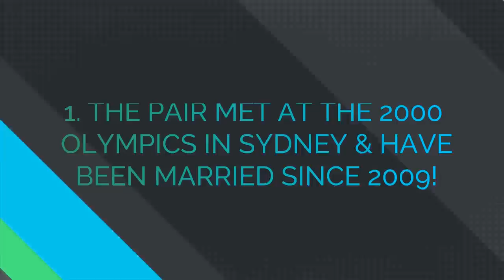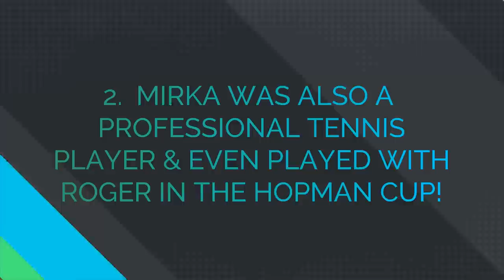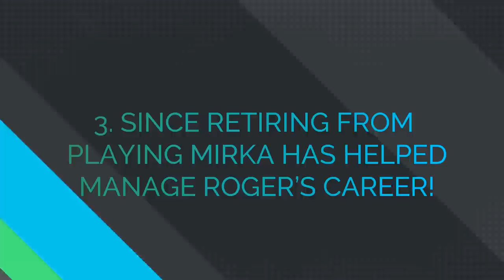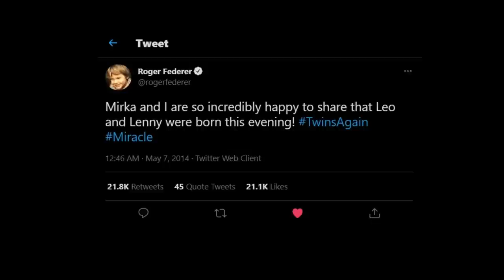ROGER FEDERER & MIRKA FEDERER 🎾 5 FAST FACTS YOU NEED TO KNOW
It was a literal and figurative match made in tennis heaven. Roger and Mirka met in 2000 and quickly became one of the hottest couples on the international tennis circuit, even competing together at one point.

Roger Federer has won 20 Grand Slam men's singles titles. Federer has been world No. 1 in the ATP rankings a total of 310 weeks – including a record 237 consecutive weeks – and has finished as the year-end No. 1 five times.

Mirka is a consistent source of support, frequently seen in the stands cheering on her husband and his consistently impressive backhand. Here’s what you need to know about the duo:

1. The Pair Met at the 2000 Olympics in Sydney & Have Been Married Since 2009!

Roger and Mirka met in 2000 during the Sydney Olympics, when he was 18 and she was 21, spending nearly every moment together when they weren’t competing over the course of their two weeks down under.

The relationship didn’t end with the closing ceremonies however. Instead, Roger and Mirka continued to date for the next nine years, becoming a fixture on the international tennis circuit. It soon became a question of when, not if, the two would make things official.

When the pair announced Mirka’s first pregnancy in late 2008, the duo quickly made plans towards the aisle and were, finally, wed on April 11, 2009. The ceremony, which was first announced on Roger’s own website, was an intimate affair in his home town of Basel, Switzerland.

There wasn’t much time for a honeymoon though, as Roger opted to compete in Monte Carlo just weeks after the wedding was announced.

2.  Mirka Was Also a Professional Tennis Player & Even Played With Roger in the Hopman Cup!

Mirka first caught the competitive tennis bug in 1987 when, at nine years old, her father brought her to watch a watch a tournament at Filderstadt in Germany. She was hooked and eventually turned pro in January 1998.

Throughout her career Mirka was ranked in the mid-80s and her best Grand Slam performance came in 2001 when she reached the third round of the US Open.

Although she never quite broke through the international ranks, or reached the same level of dominance as her husband, Mirka also competed in the Australian Open (2000, 2001), French Open and twice at Wimbledon. Her only Olympic appearance came in 2000.

Mirka and Roger competed together just once, playing in the Hopman Cup, an annual international team indoor hardcourt tennis tournament held in Perth, Australia. She was, ultimately, forced to retire from competitive play in 2002 when a recurring foot injury made it almost impossible to move on the court.

3. Since Retiring From Playing Mirka Has Helped Manage Roger’s Career!

After being forced off the court by a foot injury, Mirka has stayed in the game by managing Roger’s career. She began, in the early 2000’s, by helping to schedule his travel plans and media commitments, organizing his schedule while he won Grand Slam titles.

Roger’s co-coach Paul Annacone spoke to the NY Times about Mirka’s continued involvement in his career: "She still plays a huge role and has great input and impact".

She understands the big picture extremely well and does a great job in terms of letting us work but also shares invaluable information. This is a tricky balance. She’s been there since day one, so she knows very well what it takes and how to get there.

Since the birth of the pair’s first set of twins in 2009, Mirka has taken a slightly less involved role in Roger’s on-court career but she still makes a point of being in the stands for each and every one of his matches. She rarely misses a trip or an event.

4. They Have 4 Children: Twin Girls & Twin Boys!

The duo may not be able to play tennis together anymore, but there’s plenty of backup waiting in the wings in the form of their pair of twins. In less than five years, Roger and Mirka welcomed two sets of  twins, girls Myla Rose and Charlene Riva, born in July of 2009, and boys Leo and Lenny in May 2014.

Mirka and I are so incredibly happy to share that Leo and Lenny were born this evening!

Roger caused a bit of a stir when he pulled out of the Madrid Masters tournament to be with his wife when she went into labor last summer. Mirka and both sets of twins, all four children, continue to travel with Roger while he competes and are regular spectators in the stands.

5. Mirka Has Been Accused of Heckling Roger’s Opponents!

After nearly a decade of blending into the fan background of international events and Grand Slams, Mirka made headlines in 20014 after she was accused of calling Stan Wawrinka, who had been competing against Roger in the ATP World Tour Finals, a “cry-baby.”

Wawrinka attempted, at the time, to appeal to the match’s officials, claim that Mirka’s heckling was “unbearable.” Heckling players prior to their serve is not allowed on the international circuit.